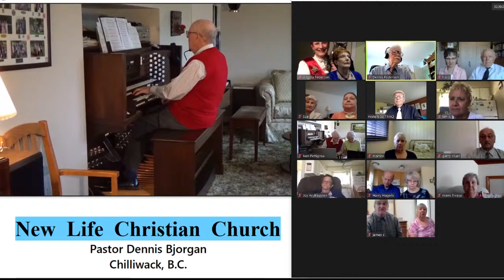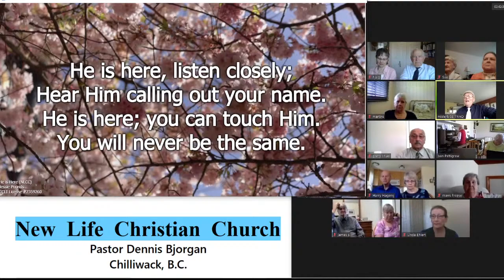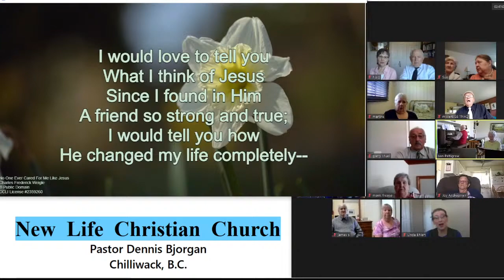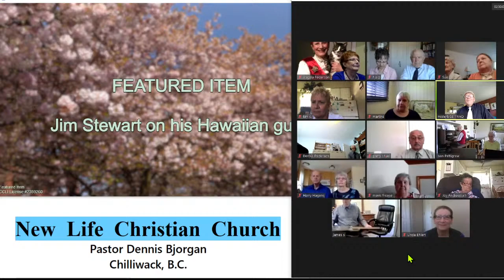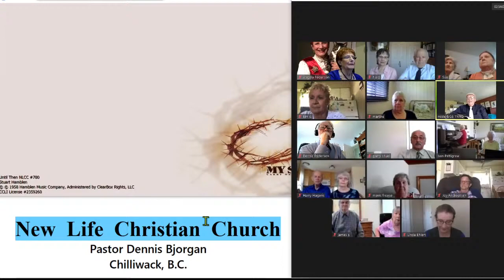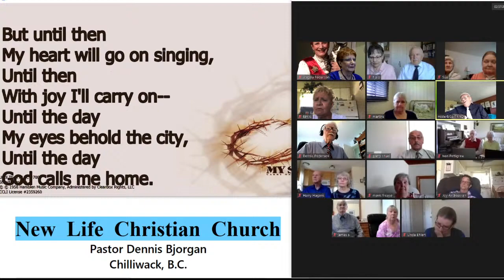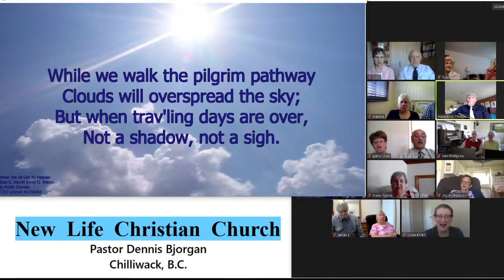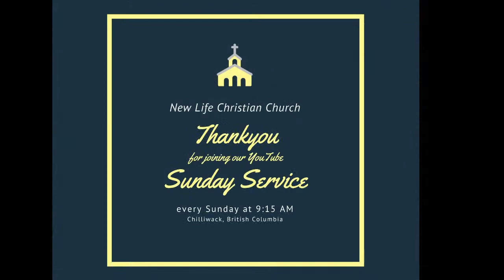Trimmed beginning Copy of New Life Christian Church, May 9th, 2021, Chilliwack B.C. Sunday Service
Welcome to our live service.  We hope  you will enjoy the music and the message. Let us know if you did.

NLCC is a non-denominational evangelical church located in Chilliwack, BC.  We meet in Cooke’s Church.  Our hymns are generally old time favorites and gospel classics backed up by a variety of musical instruments including a pipe organ and grand piano.

For now we do limit the number of  congregants in each service.  However, we invite you to consider attending.

We have a strict Covid-19 prevention strategy.  Masks are mandatory.  Social distancing is not an option.  Entrance and exit rules apply.  You must register before the service . If you feel unwell up to 14 days before the service you will not be admitted.  If you travel to high infection areas, please do no attend.  If you feel unwell up to 14 days after the service, you must let us know ASAP.  Stay safe.